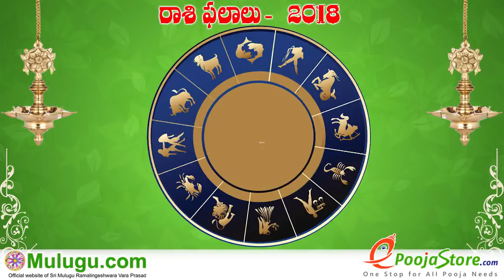Kanya Rasi (Virgo Horoscope) కన్య రాశి - July 08th - July 14th Vaara Phalalu 2018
Kanya Rasi (Virgo Horoscope) కన్య రాశి - July 08th - July 14th Vaara Phalalu 2018, Kanya Rasi (Virgo Horoscope) కన్య రాశి, Weekly Rasi Phalalu 2018 , శ్రీ ములుగు రామలింగేశ్వర వర ప్రసాదు సిద్దాంతి , Sri Mulugu Ramalingeswara Vara Prasadu Siddanthi